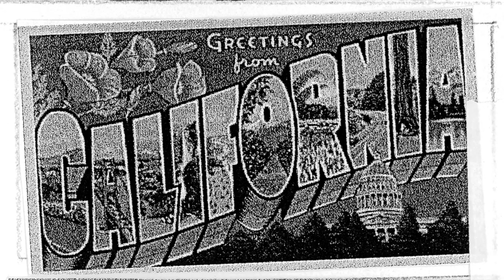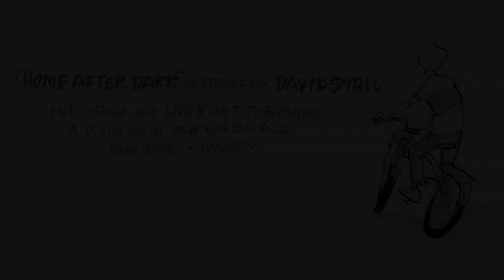An Extended Preview of David Small's HOME AFTER DARK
Alex Award recipient, Caldecott Medal winner, and National Book Award finalist David Small (“Stitches: A Memoir”) returns with a savage portrayal of male adolescence gone awry in 1950s America. “Home After Dark” is available wherever books are sold on September 11th, 2018.

“A master graphic storyteller.” - Robert Crumb

“Gorgeous… Small's facial expressions alone filled me with awe. A wonderful book and a great follow-up to Stitches.” - Roz Chast, The New Yorker cartoonist

“Incredibly moving. David Small is among the most masterful storytellers alive today.” - Gene Yang, author of Boxers and Saints

“Dazzling and haunting… Lord of the Flies and Catcher in the Rye joined as one, yet even more painfully honest.” - Jules Feiffer, author of the best-selling Kill My Mother Trilogy